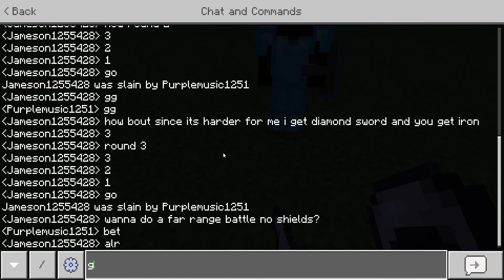Minecraft 1v1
me and purple 1v1